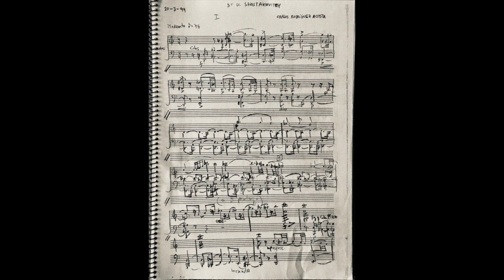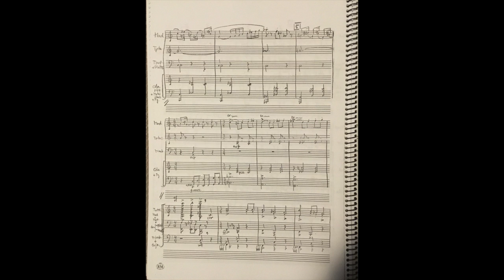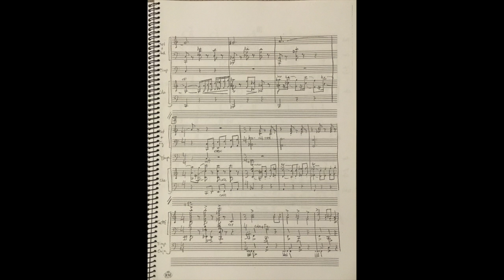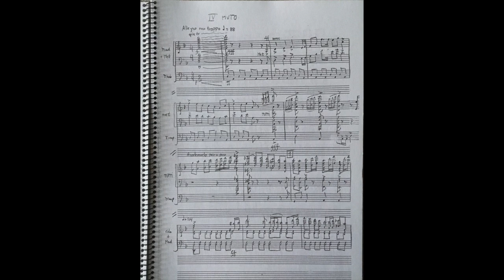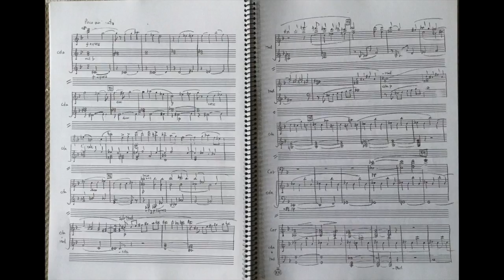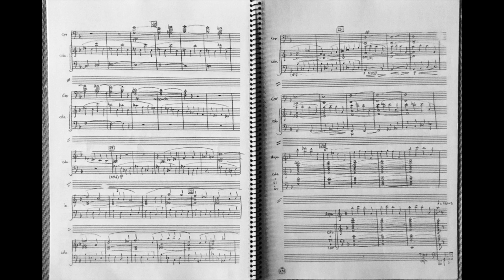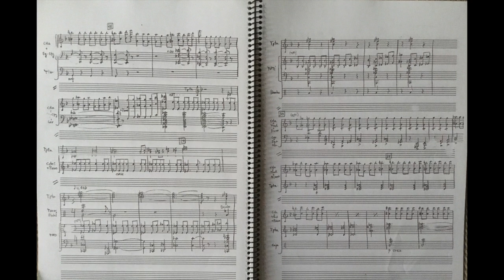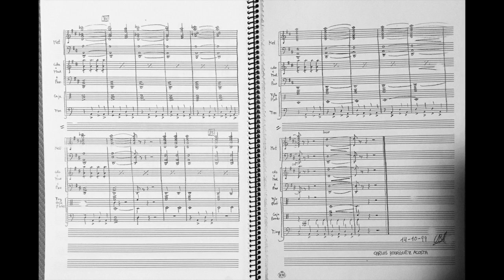SHOSTAKOVICH SINFONÍA 5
La partitura es una transcripción que terminé hace ya 20 años, a la vuelta de un viaje a Cuba. No se trata de una transcripción para piano,  piano a 4 manos o dos pianos, sino que es una reducción visual en la que las distintas familias instrumentales(viento-madera, viento-metal, percusión y cuerdas) aparecen en el menor número posible de pentagramas. Además, todos los instrumentos están en do, para facilitar la lectura y la audición.

La música no me pertenece, y la interpretación corre a cargo de Rudolf Barshai, dirigiendo la WDR Symphony Orchestra Cologne